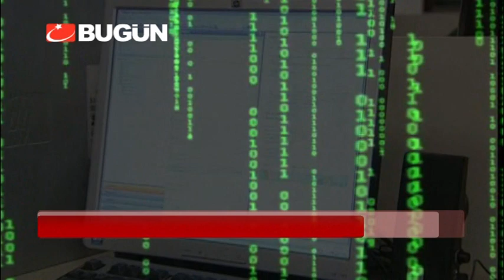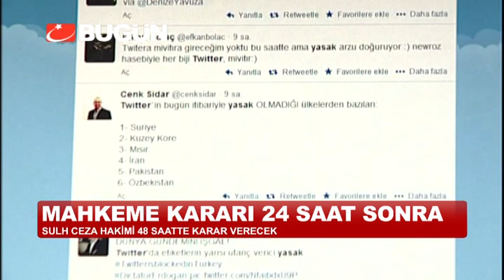TWİTTER KULLANICILARI DİKKAT!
AYM tarafından daha önce iptal edilen internete erişim yasağı getiren düzenleme, bu defa torba yasa ile Genel Kurul'dan geçti. Düzenlemeye göre, sakıncalı görülen internet içeriği için başbakanlık ya da bakanlıkların talep etmesi halinde, internet bağlantısı dört saat içerisinde kesilecek.